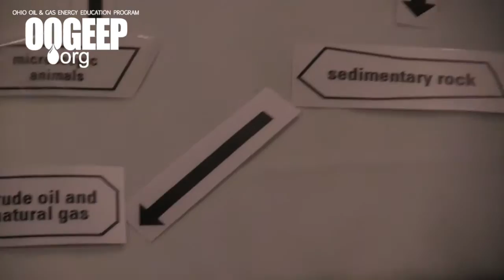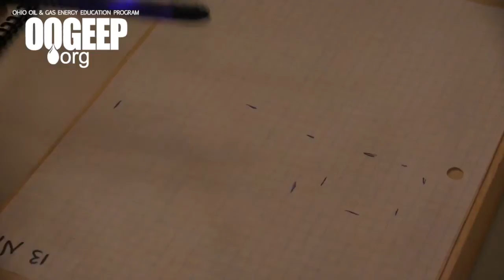Teachers talk about OOGEEP's Teacher Workshops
Teachers talk about the value of OOGEEP's teacher workshops and how they take what they learn back to their classrooms.